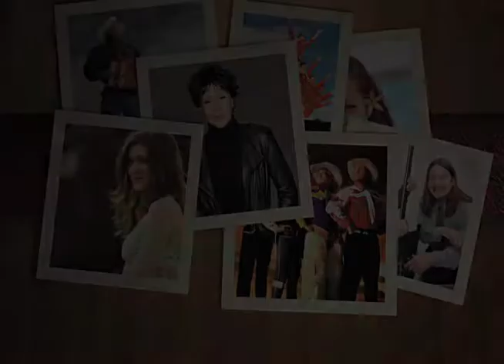Kent Spotlight Series: Riders in the Sky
Shining a Light on the Best Entertainment